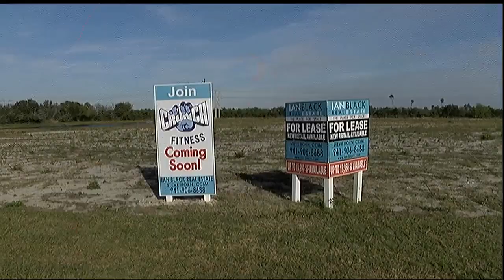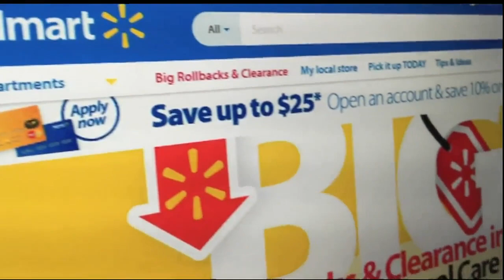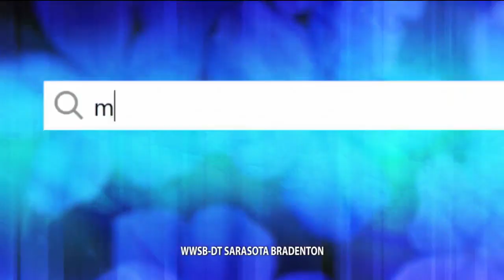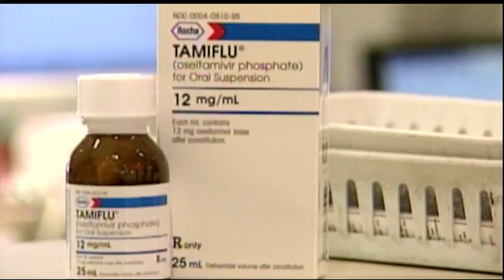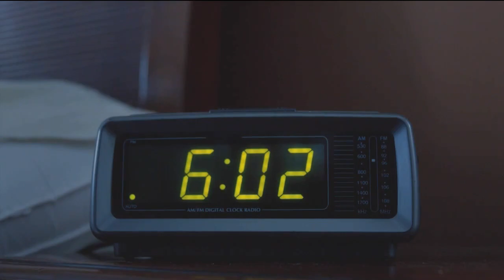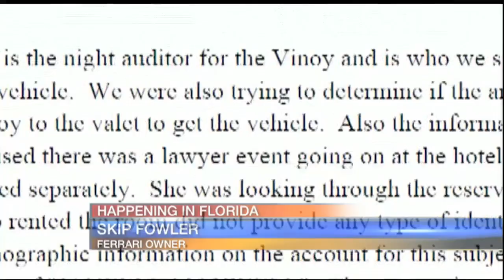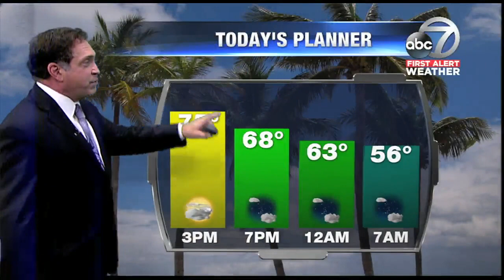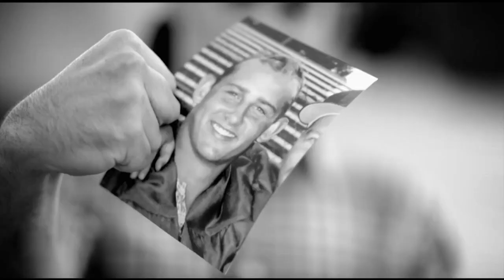ABC 7 News at Noon - Friday January 26, 2018